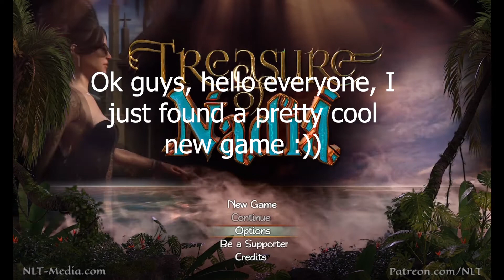TGame | Treasure of Nadia experience part 1 version 1.0112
Treasure of Nadia experience
part Main
- The main thing is to have fun.